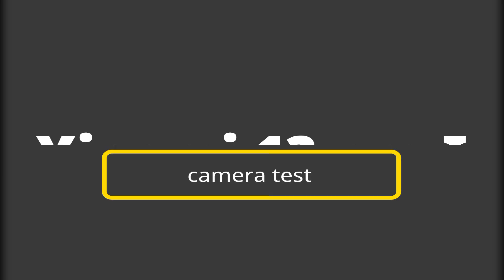Tecno fhontom x2 vs Xiaomi 13 pro I camera test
Tecno fhontom x2 vs Xiaomi 13 pro camera test